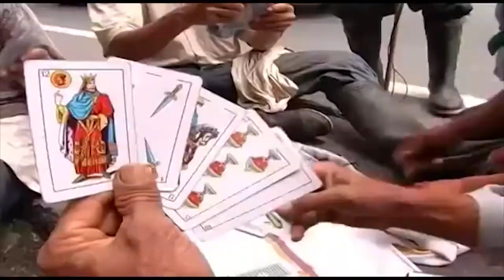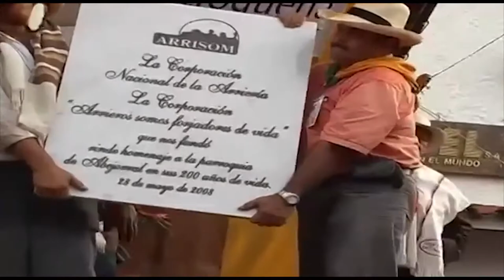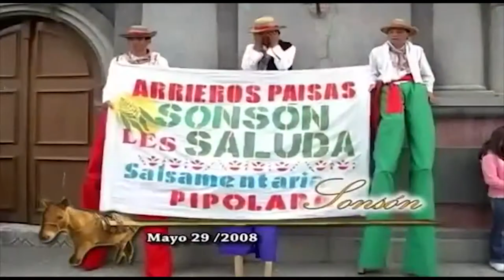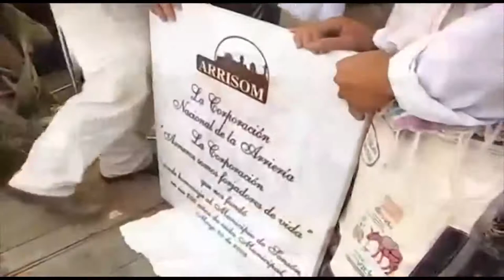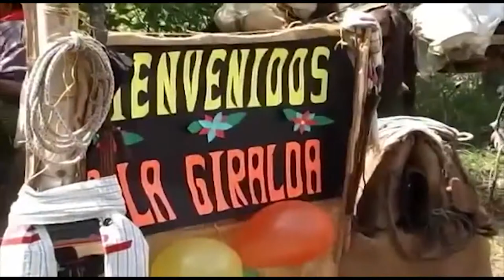RECORRIDOS CON JAIR ARRIERÍA DESDE RIONEGRO ANTIOQUIA HASTA AGUADAS CALDAS